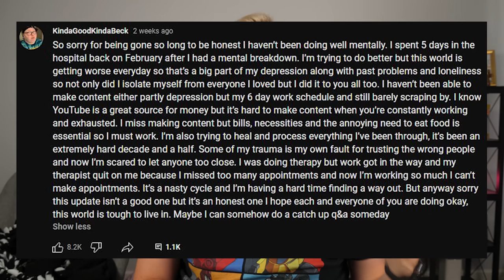BECKY SPEAKS OUT & AMBERLYNN QUITS HER WLS JOURNEY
0:00 into
2:05 becky community post
7:20 ALR vlog recap
12:49 today's reaction